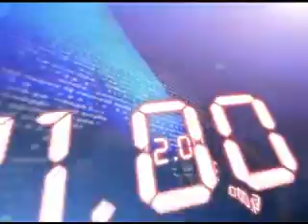13TH SEP 6PM MANI NEWS